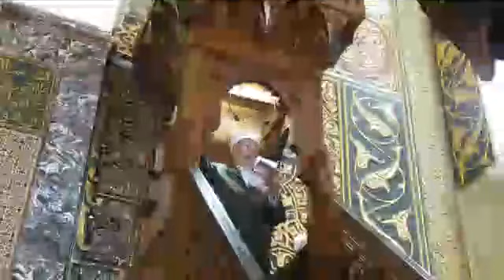خطبة الجمعة 18-8-2017 للشيخ عكرمة صبري خطيب المسجد الاقصى المبارك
خطب المسجد الاقصى
خطب المسجد الاقصى المبارك
المسجد الاقصى
خطب الاقصى